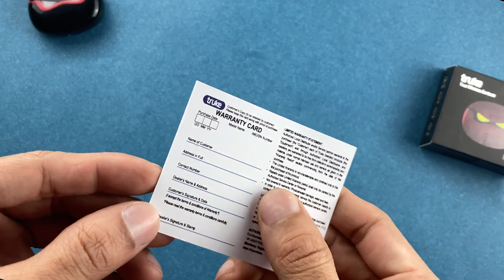Truke Earbuds BTG3 Review - Best Earbuds Under 1000 - Hindi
Which are the best earbuds under 1500? If you are looking for gaming earbuds which are budget friendly and yet give you a punchy sound output, then Truke BTG3 earbuds might become your preference. These earbuds have distinctive features like low latency, decent battery and stylish looks. Check this video of Truke earbuds BTG3 review in Hindi to know everything about the same.

00:00 Introduction
00:22 Unboxing and contents
01:44 Earbuds overview
02:16 Specifications
03:42 Pairing and controls
04:42 Sound quality
05:43 Mic test
06:43 Price
06:58 My opinion